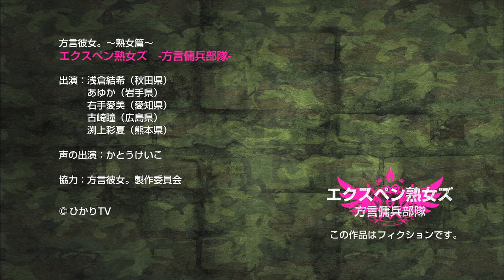方言彼女。～熟女篇 エクスペン熟女ズ 第1話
★方言彼女。～熟女篇公式ページはこちら★

＃１　アタシたちは何者なんじゃ？
謎の地下倉庫に閉じ込められた方言彼女たち。
全員に共通しているのは、記憶の大半がなくなっているということ。
憔悴しきった頃に、スピーカーから謎の声が聞こえる・・・「全員整列！」